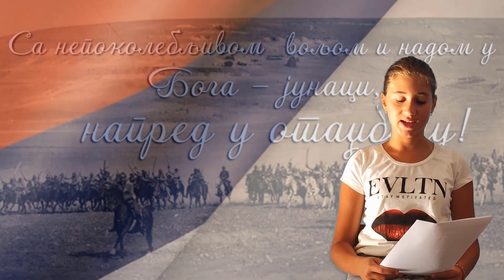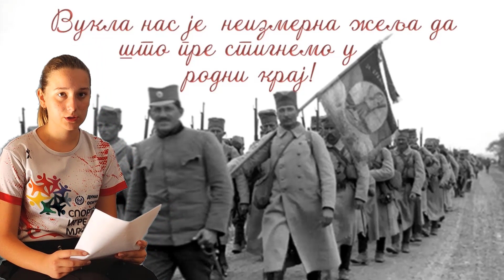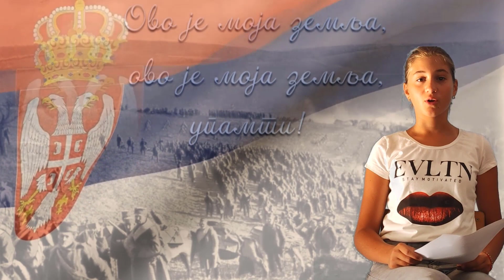ДАН СРПСКОГ ЈЕДИНСТВА, СЛОБОДЕ И НАЦИОНАЛНЕ ЗАСТАВЕ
Дан српског јединства, слободе и националне заставе - дан је који Република Србија и Република Српска прослављају у знак сећања на пробој Солунског фронта 15. септембра 1918.
 Данас се сећамо јуначких жртава наших славних и храбрих предака, њихове борбе за слободу и отаџбину.
Овај дан је симбол јунаштва и јединства нације, он је и порука да само јединством и саборношћу можемо сачувати своју традицију, културу, веру.
Основна школа "Мићо Матовић" данас такође слави српско јединство, слободу, националну заставу, одајући почаст храбрим јунацима Првог светског рата, који су, без обзира на крваву цену, изабрали Србију и слободу.
Дужни смо да гајимо и негујемо искрена родољубива осећања и да их  као драгоцени залог предамо нашим ученицима, деци и будућим поколењима.
Живела Србија!

У видеу учествују ученици: Марија Драшковић, Ивана Оцокољић, Ана Мунитлак, Ивана Мунитлак, Рада Томић, Катарина Јаковљевић и Никола Мутавџић
Монтажа видеа: Марија Вуковић Ђедовић, наставница српског језика и књижевности